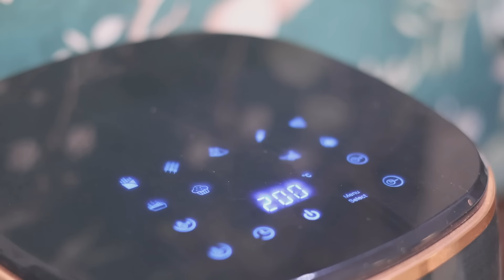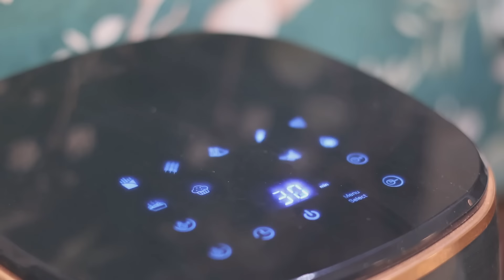इंडियन कुकिंग बहुत बोरिंग है ? Indian Cooking : Boring or Beautiful , Cooking Routine ,Tips & Recipe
indian cooking tips and ideas,indian recipes,kitchen cooking tips,how to make house hold work easy,my kitchen,how to work faster in kitchen,how to save time in kitchen,cook faster with these tips,catch life with bhumi,how to make delecious recipes,indian cooking vlog